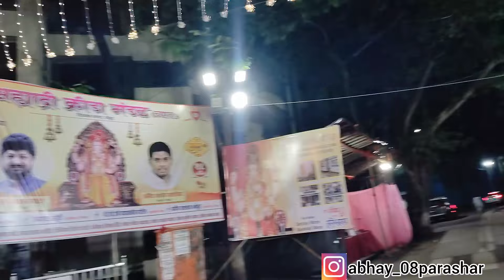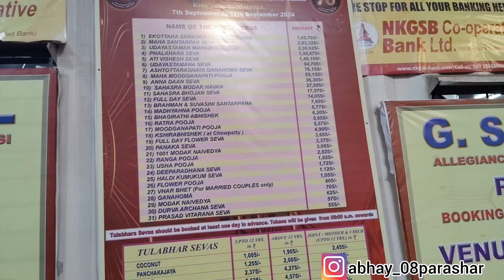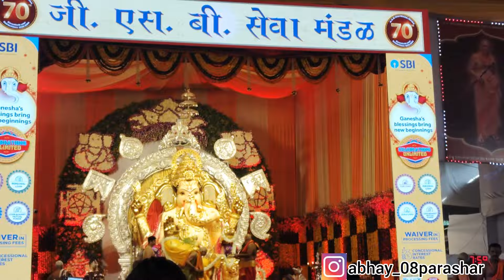GSB Mumbai richest ganpati 400 crore ganpati full vlogs